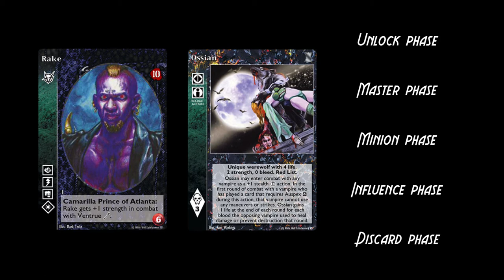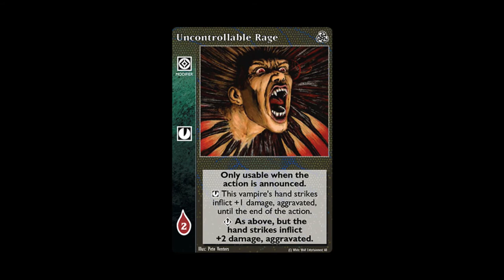Les cartes d'Action modifier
Cette vidéo présente les cartes d'Action modifier.